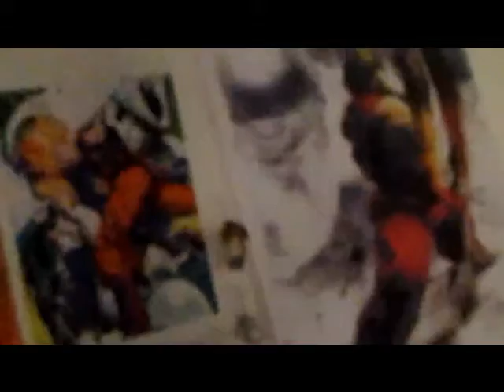Johnny's Corner Episode 3- We said Pizza Por Favor!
Johnny and Pika Chika check out Pizza Patron's 'Pizza Por Favor' free pizza deal.